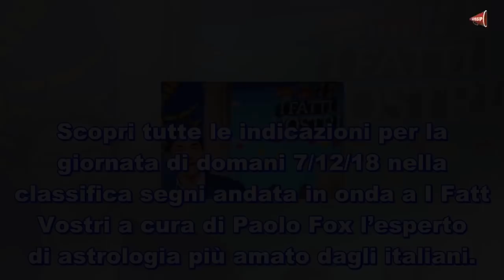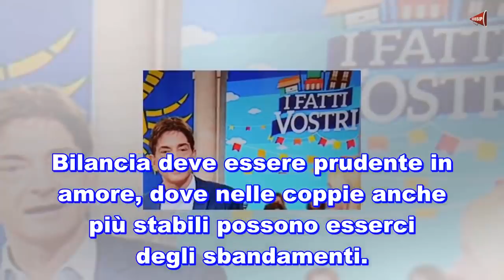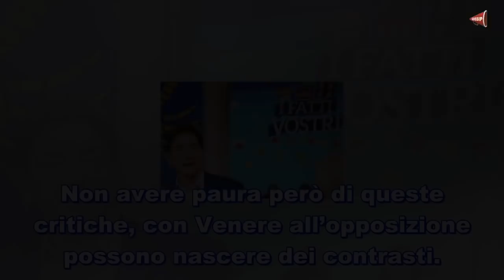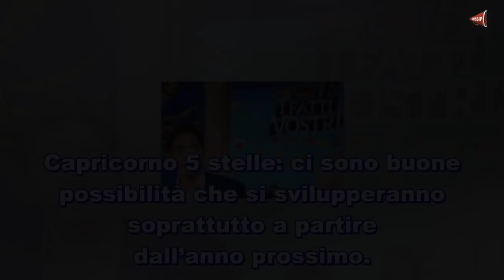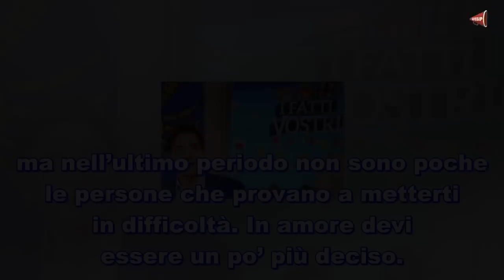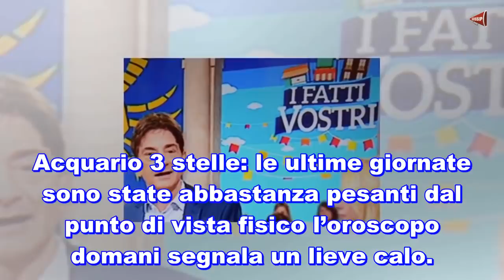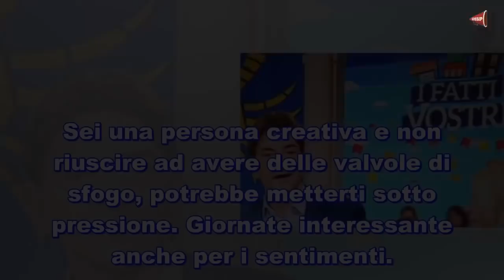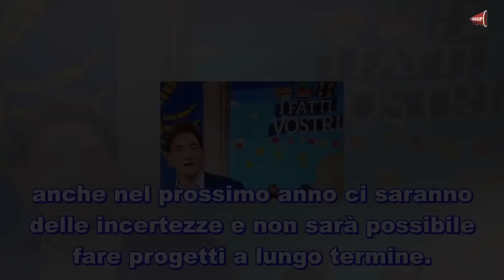Oroscopo domani 7 dicembre 2018 di Paolo Fox venerdì con novità ♥ Ultime Notizie